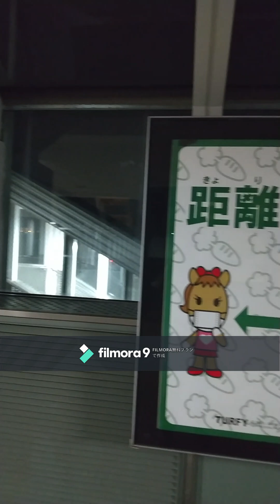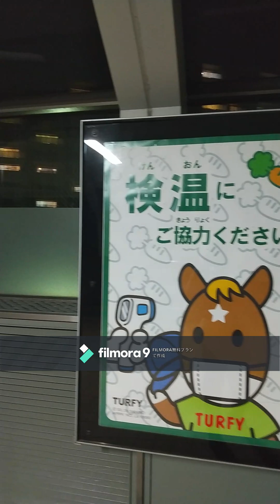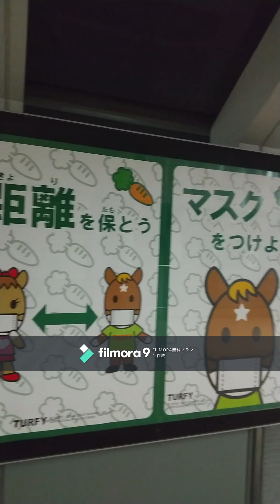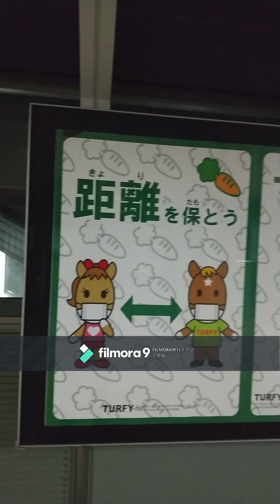ポオル・エルヴィユウ 作：岸田國士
青空文庫　ポオル・エルヴィユウ　最終更新日　2005/09/21